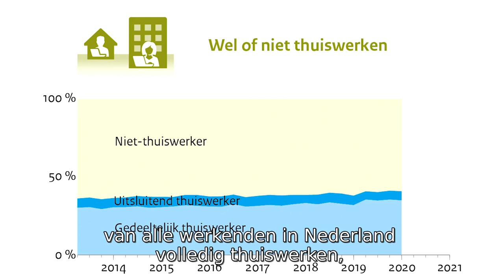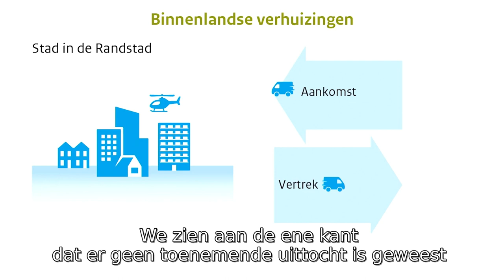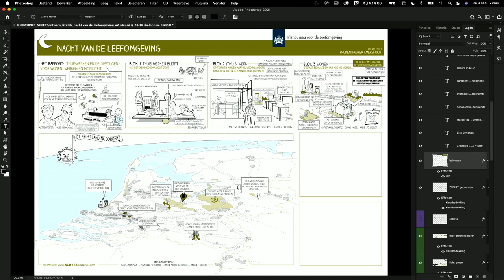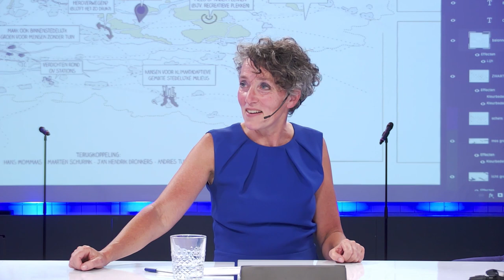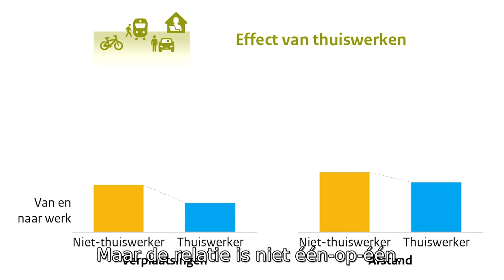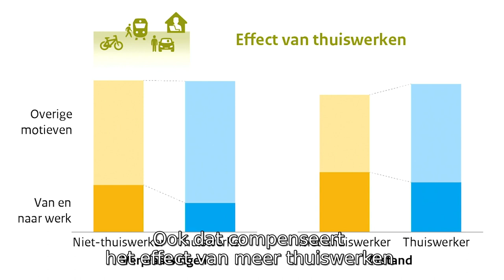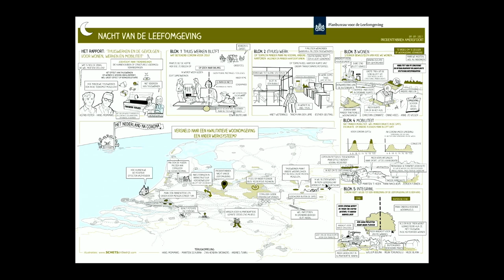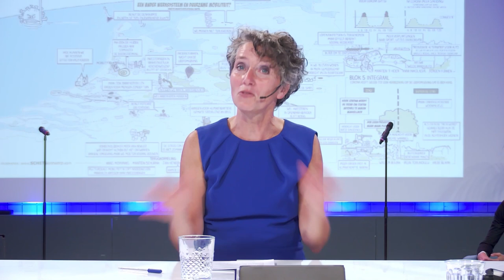De Nacht van de Leefomgeving 2021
Tijdens de Nacht van de Leefomgeving op donderdag 9 september 2021 ging het PBL, live vanuit de Prodentfabriek in Amersfoort, in op veranderingen in de leefomgeving door het thuiswerken. Bekijk de gehele avond onder leiding van moderator Astrid Feiter hier terug.

00:00 Intro
05:30 Welkomswoord
12:58 Gesprek met de kijkers en de zaal
30:52 Thuiswerken in het postcoronatijdperk
51:48 Postcorona woningmarkt
1:11:47 Mobiliteit in het postcoronatijdperk
1:31:01 Integrale kijk op de postcorona samenleving
1:54:47 Wrap up